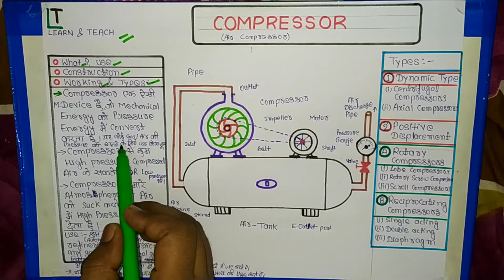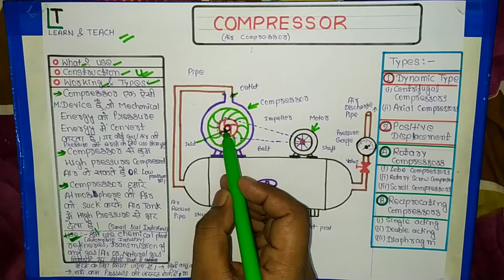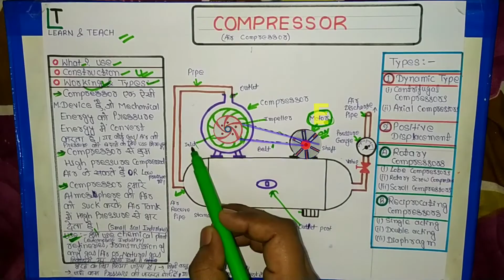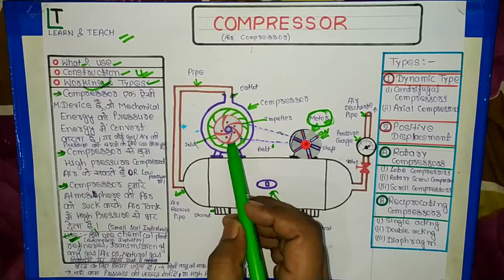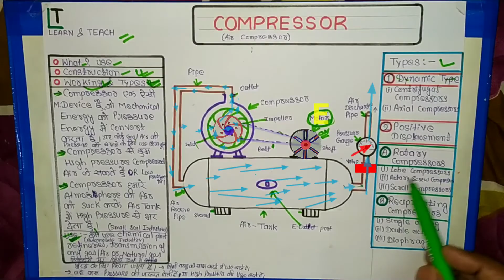Compressor | Air Compressor in Hindi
What is Compressor ? Explain in Hindi
Use of Compressor

Construction of Compressor
Working of Compressor in Hindi

Types of Compressor
1.Centrifugal Compressor|Construction and working

2. Axial Compressor |Construction and working

3. lobe Compressor

4.Rotary Compressor

5.Rotary Screw Compressor

6.Reciprocating Compressor

Single acting
Double acting
Diaphragm

8,9,10th ,11th and 12th